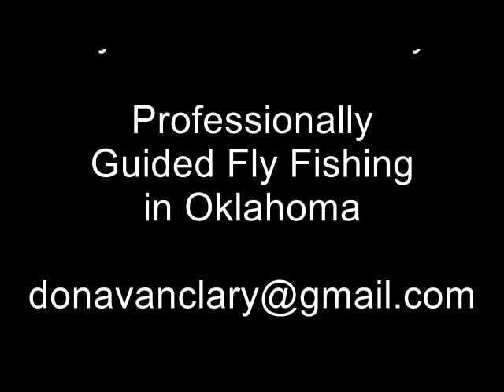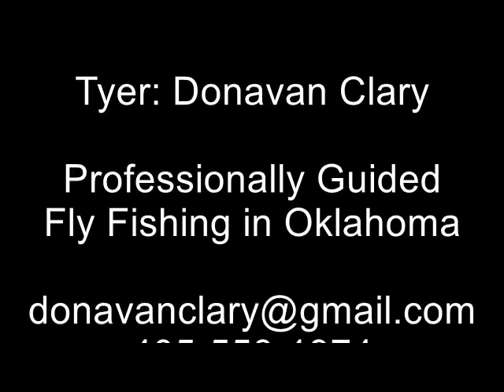Donavan Clary August 5, 2019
DFF Monthly meeting. August 5, 2019. Donavan Clary tying.